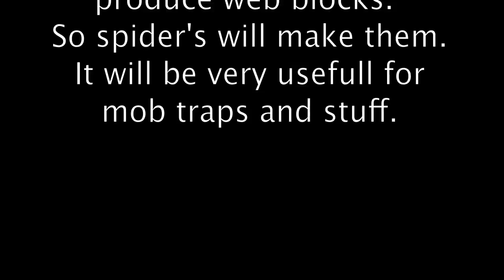Next update: Spider's web block!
In a next update the spider's web block will be released. It stops liquids and minecarts, and slows down mobs and yourself.
Use data value: 30.